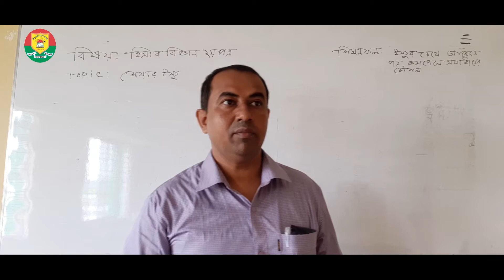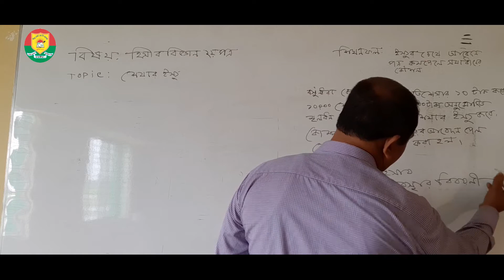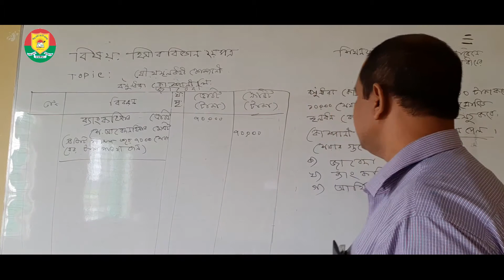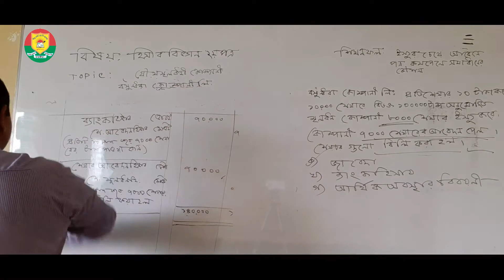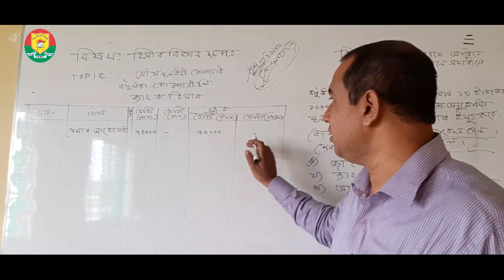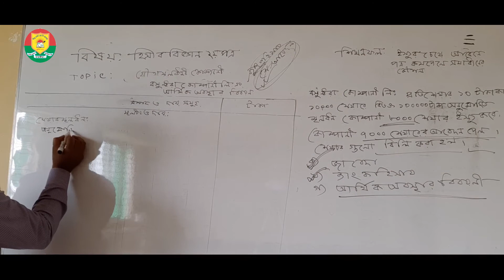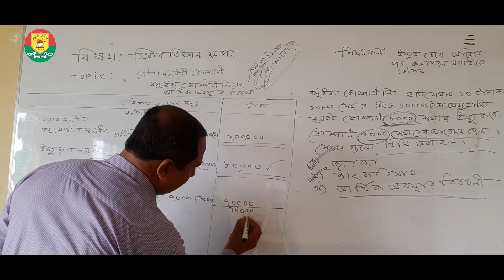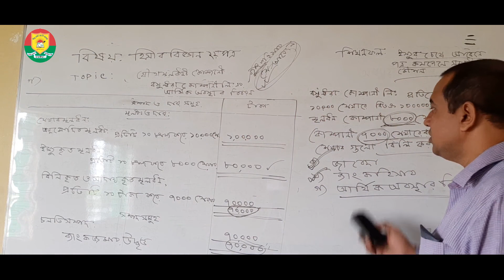HSC || ACCOUNTING || ELEVEN CLASS ( OLD )